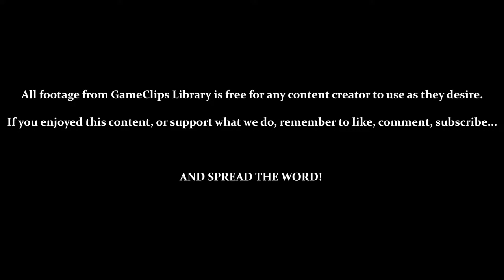Sky Chase Act 1 (Sonic) — Sonic Adventure (DC) — GameClips Library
This Clip's Contents:
- Sky Chase Act 1

CUTSCENES:
- 0:43 — Boarding the Tornado
- 4:54 — Sonic Lands on the Beach